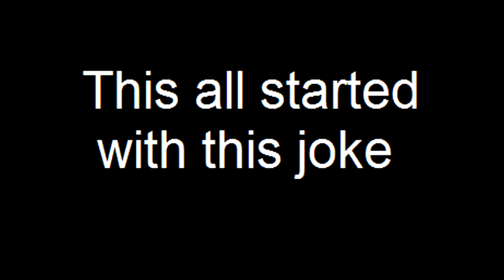Diombra Brando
I'm not claiming Dio as my own character